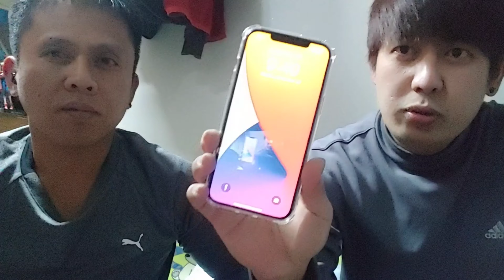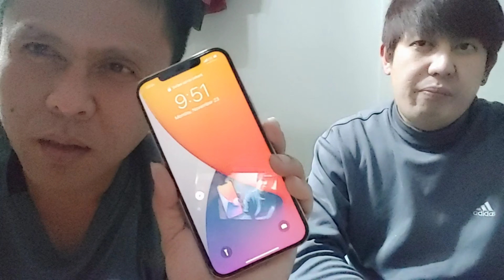iPhone 12 PRO Max is in the house (s.korea)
hello whatzup mga bakukang this is it iPhone 12 PRO Max nahawakan q nah...hehe